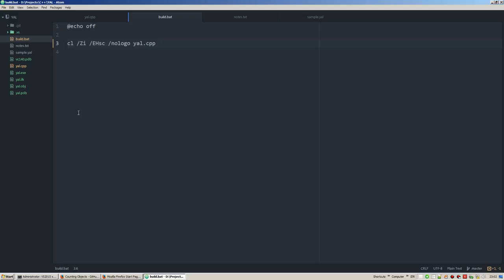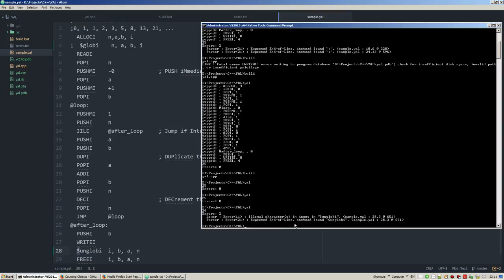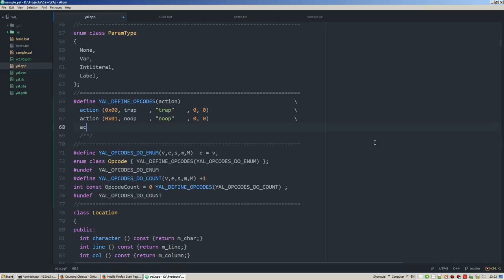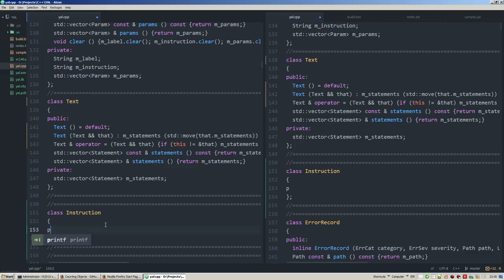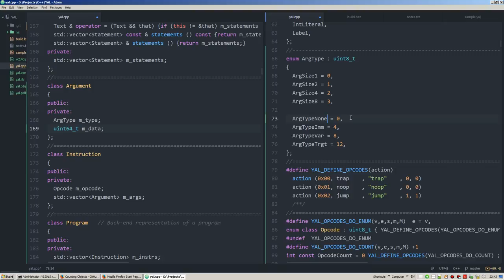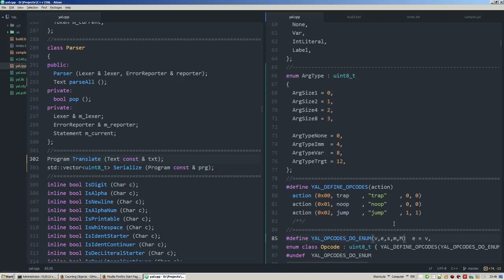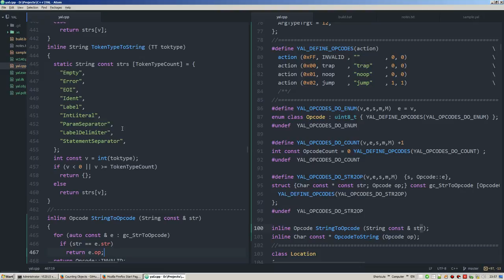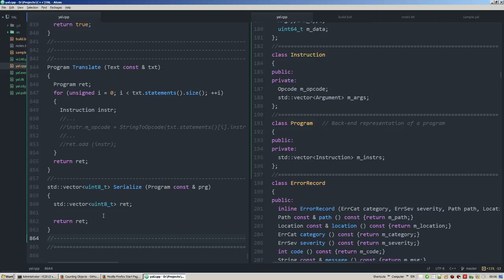yProgram #006 - A Toy Assembly Language #06 - 2015/09/28